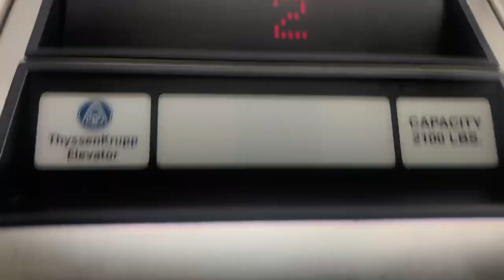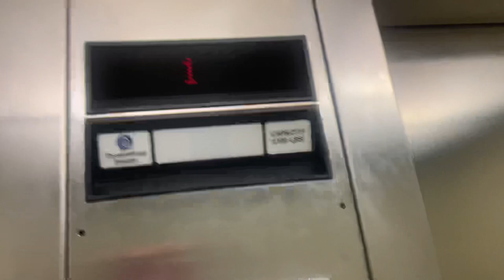ThyssenKrupp Hydraulic Elevator - Sportsman's Warehouse - Ankeny, IA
This is your run-of-the-mill Impulse.